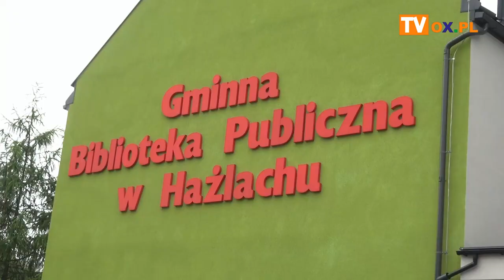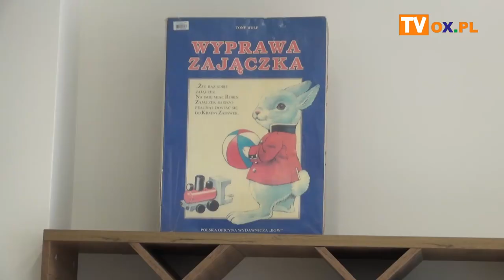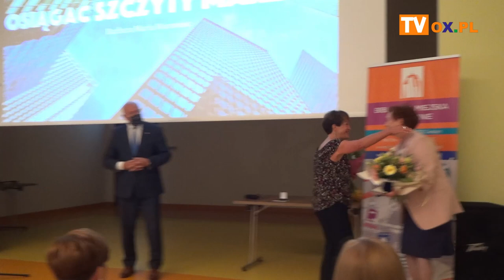Biblioteka oficjalnie otwarta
Gminna Biblioteka Publiczna w Hażlachu została oficjalnie otwarta. Symbolicznego przecięcia wstęgi dokonała dyrektor GBP w Hażlachu Danuta Łysek oraz Przewodniczący Sejmiku Województwa Śląskiego Jan Kawulok, Członek Zarządu Województwa Śląskiego Beata Białowąs, Starosta Cieszyński Mieczysław Szczurek i Wójt Gminy Hażlach Grzegorz Sikorski.